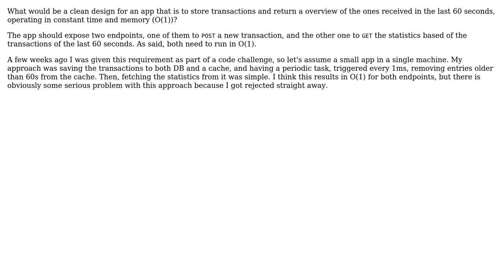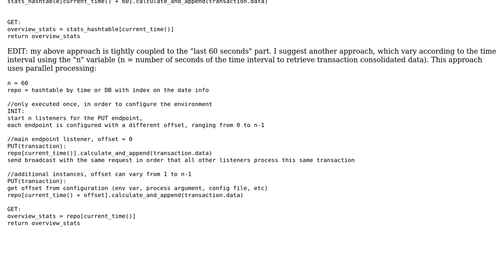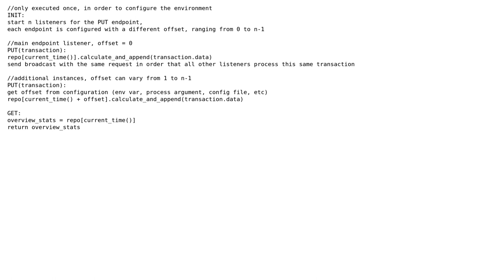Software Engineering: Realtime statistics of last 60 seconds with O(1) time and memory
With thanks & praise to God, and with thanks to the many people who have made this project possible! | Content (except music & images) licensed under CC BY-SA | Music | Images & others | With thanks to user saralor user Emerson Cardoso user Deduplicator and the Stack Exchange Network Trademarks are property of their respective owners. You are responsible for your own actions.